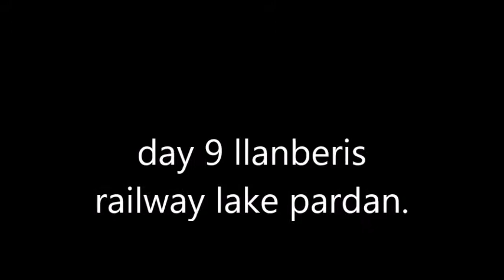Day 9. Llanberis, railway around lake padarn.saturday.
Well a beautiful day sun cracking stones in llanberis. A few of the slate tips and a few birds. Very warm and sunny. Free parking and great place . Cheers from Corinne and me ...